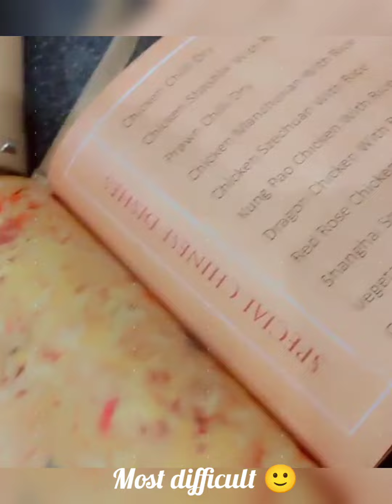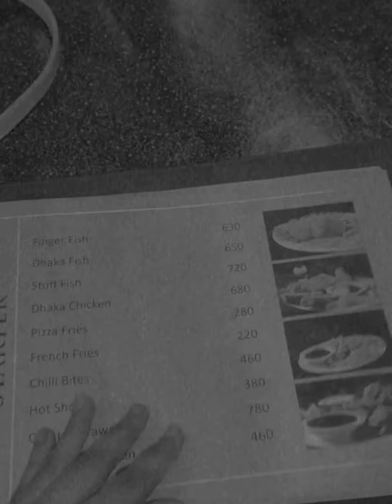Dinner vlog by narmeenkhan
My first voice our vlog👍😊
Like kare
share kare